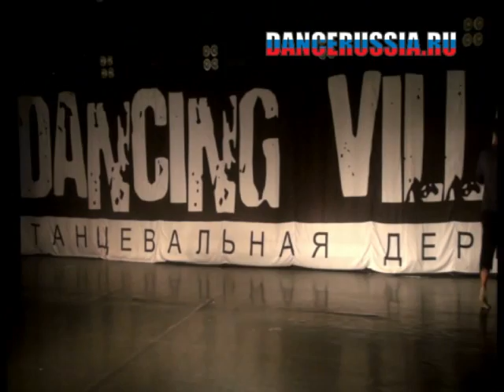БЕЛАЯ ОБЕЗЬЯНА. "Скользкие улицы". Отрывок из спектакля...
Отрывок из спектакля "Скользкие улицы"...
Конкурсный номер фестиваля свободного танца БЕЛАЯ ОБЕЗЬЯНА.
Исп. DANCE LAND CLUB, г. Липецк
Подробнее о фестивале свободного танца БЕЛАЯ ОБЕЗЬЯНА на DANCERUSSIA.RU/freedance